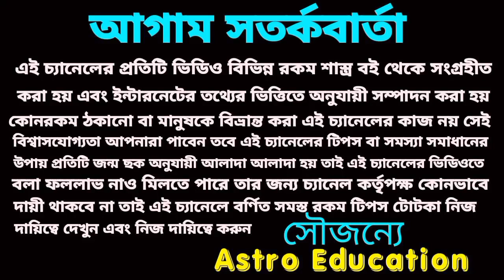তুলা রাশির এই বড় ঘটনাগুলি ধ্রুব সত্য হবে!